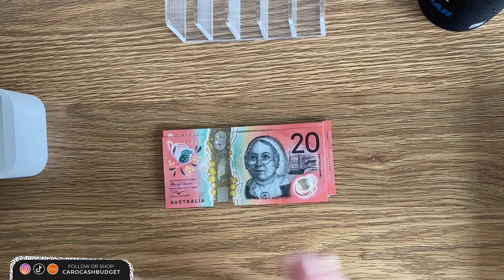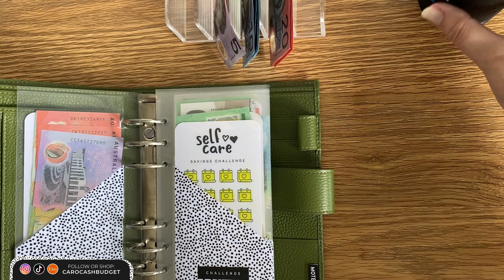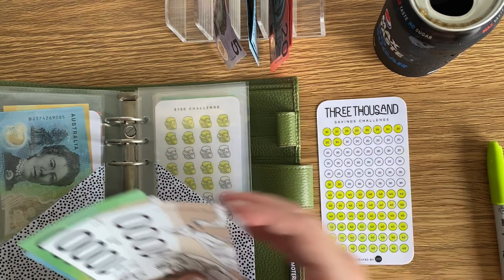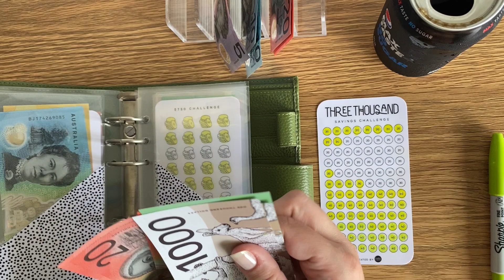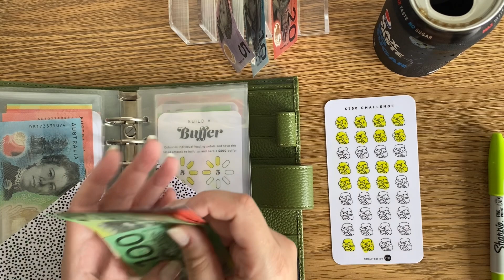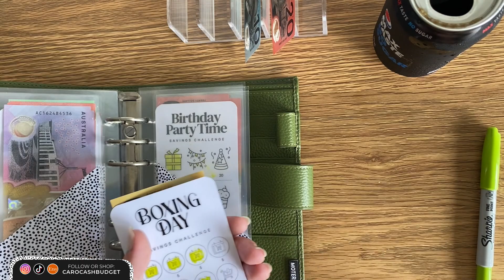Youtube Payout Time! 🥳 Bonus Cash Stuffing $195 Side Hustle Earnings | Budgeting Money Save Budget